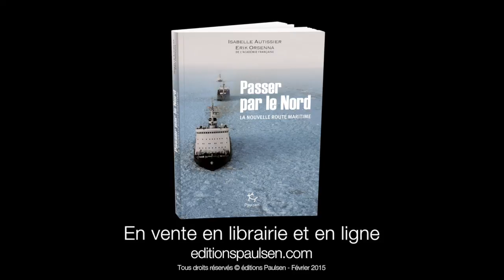Soirée RENCONTRE Isabelle Autissier et Erik Orsenna à Chamonix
Soirée RENCONTRE avec Isabelle Autissier et Erik Orsenna pour la parution du livre "Passer par le Nord, la nouvelle route maritime" aux éditions Paulsen.